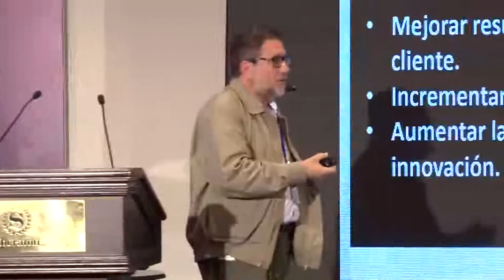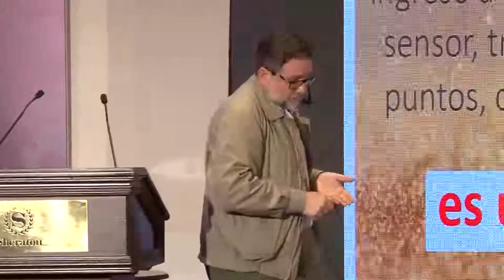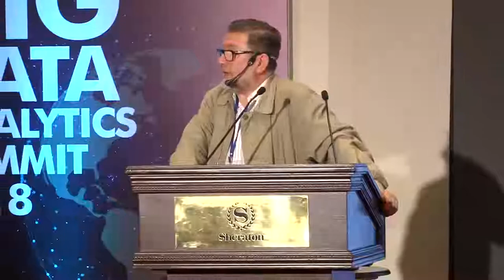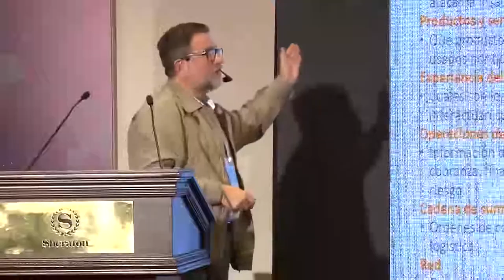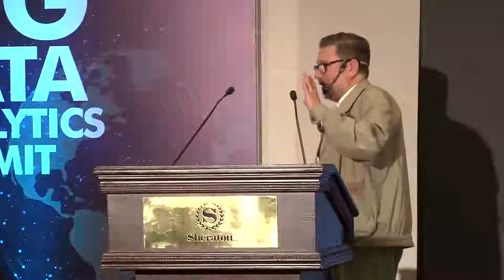Desarrollando una plataforma analítica de datos - Omar Vigetti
El reconocido ponente argentino Omar Vigetti, con una larga trayectoria en el mundo analítico, nos cuenta sus experiencias y recomendaciones para desarrollar una plataforma efectiva.